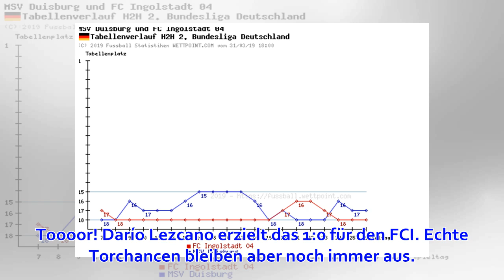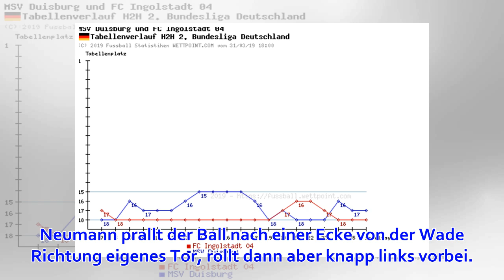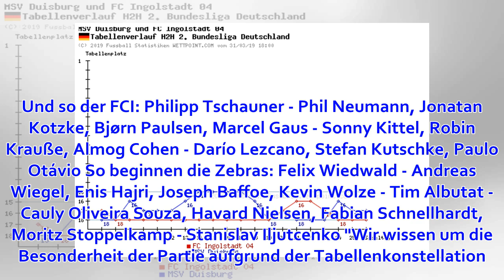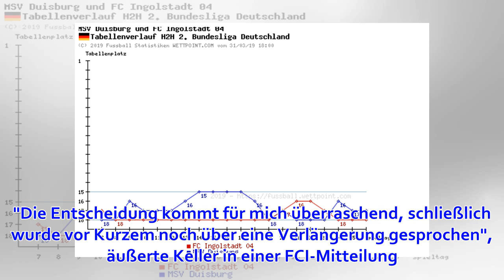MSV Duisburg gegen FC Ingolstadt 04 live: Aktueller Spielstand 0:1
Enis Hajri wird für ein Foul mit Gelb verwarnt. Neumann hat bei einem Angriff über rechts viel Raum für seine Hereingabe. Auch Lezcano hält am Fünfer seine Gegenspieler auf Abstand und kann damit frei zum Kopfball steigen. Der Ball senkt sich links in den ...